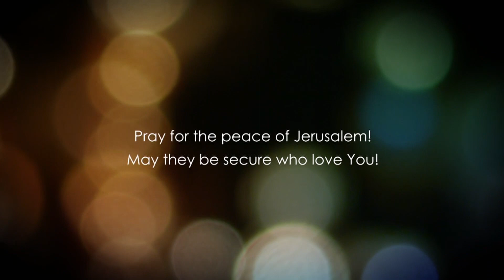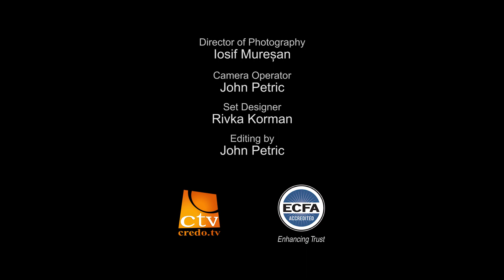Dr.Baruch Korman: John Chapter 21 Part 2